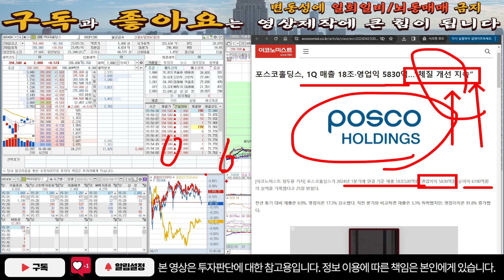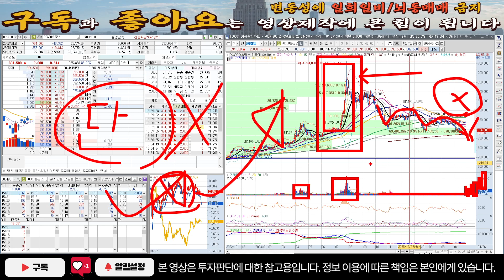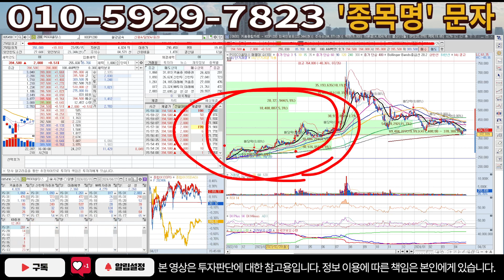[주식]포스코홀딩스 - 심상치 않은 움직임 포착! 이거 모르면 털립니다!